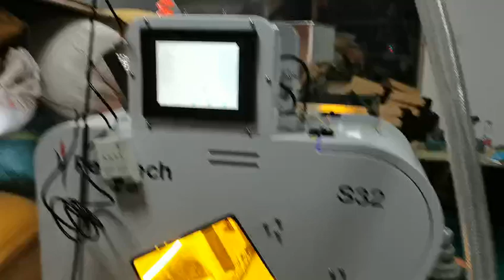rice sorting machine